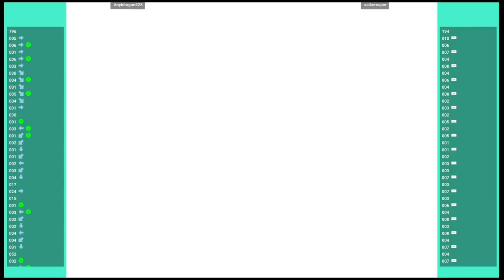CAPSNK 🕹 Anyidragon628 VS saikoreaper | Fightcade